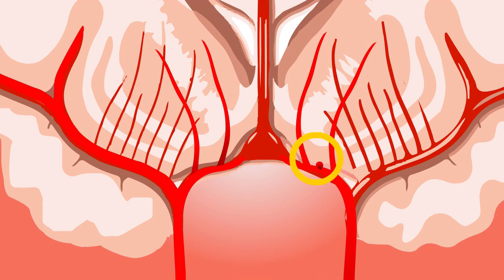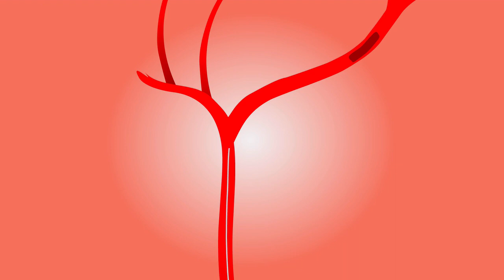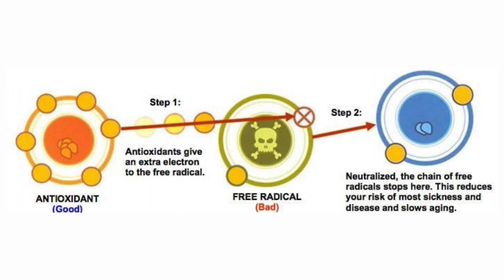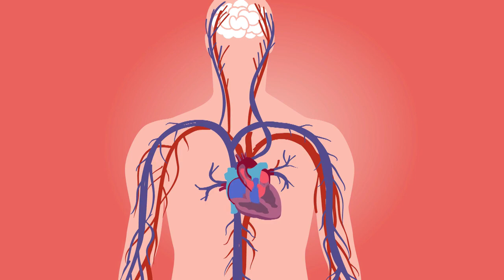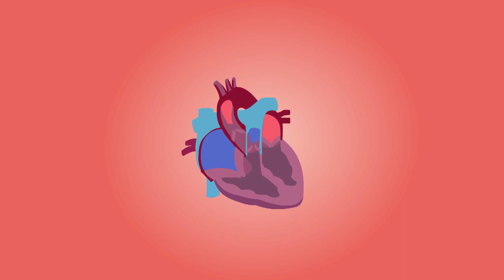Saiba como prevenir um derrame cerebral | Causas, consequências e prevenção do AVC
Há muito que você pode fazer para reduzir suas chances de ter um acidente vascular cerebral. Mesmo se você já teve um derrame ou um mini-derrame você pode tomar medidas para evitar outro.

Uma das formas é atingindo e mantendo um peso saudável para sua altura e constituição.  Para isso:

- Inclua mais atividade física em sua vida.  Procure um educador físico e discuta as melhores alternativas considerando sua situação de saúde, preferências e rotina diária.

- Evite as calorias vazias. Sabe aqueles alimentos cheios de açúcar, adoçante e nada de fibras, vitaminas e minerais? Eles não o ajudarão na prevenção de derrames. Evite beliscar durante o dia balas, chocolates, doces em geral, refrigerantes, bolachas e outras guloseimas. Se quiser muito algo assim não coma quando estiver faminto pois a ideia é comer um bombom e não uma caixa de bombons!